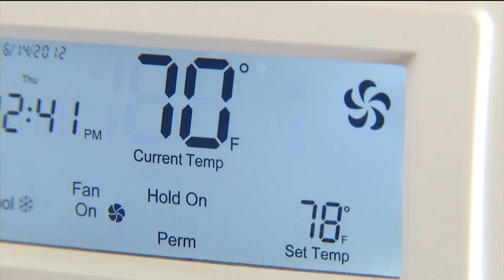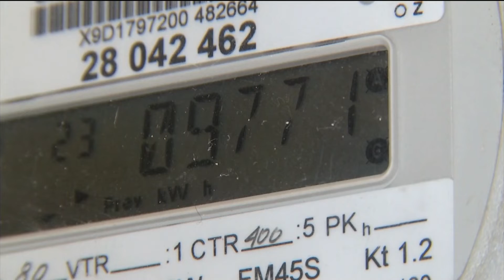EnDetalle: Cambios en el servicio de electricidad en San Diego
EnDetalle: A partir de febrero llegan cambios relacionados al origen del servicio de electricidad que se usará en cientos de miles de hogares de San Diego.